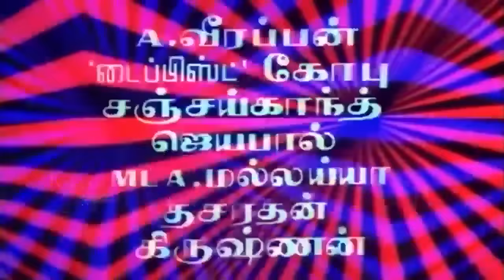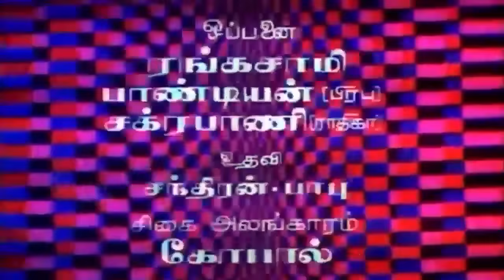Manamagale Vaa | Prabhu,Radhika,Goundamani | Tamil Superhit movie HD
Manamagale Vaa is a  Tamil-language Indian feature film directed by Panchu Arunachalam, starring Prabhu,Radhika,Goundamani,V.K.Ramasamy,Chinni Jeyanth,Sarli  in the lead role. Illayaraja is Music.
Manamagale Vaa (English: Come Bridegroom) is a 1988 Tamil-language Indian feature film directed by Panchu Arunachalam, starring Prabhu in the lead role.